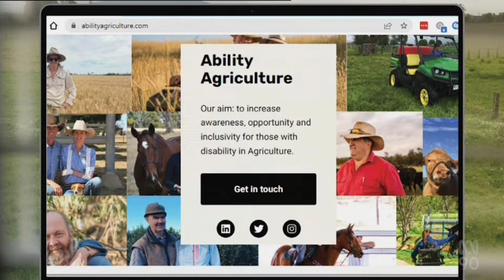Ability Agriculture – A place on the farm for everyone | Landline | ABC Australia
We hear the stories of employers in rural Australia finding it difficult to fill vacancies, but there's a part of the population that is often overlooked.

People with disabilities living outside Australian cities struggle with services and visibility.

Kempsey woman, Josie Clarke has started an online community to bring these stories to a larger audience and shine a light on the contribution people with disabilities can have in the agricultural sector.

Landline's Halina Baczkowski reports.